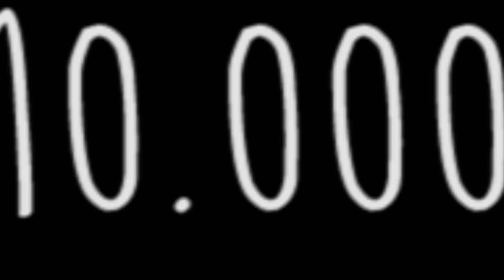GANHOU UM ROLE NO TURBÃO DE ANIVERSARIO - Digo Thuler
MINHA CAIXA POSTAL 979 CEP 81900981 CURITIBA PR